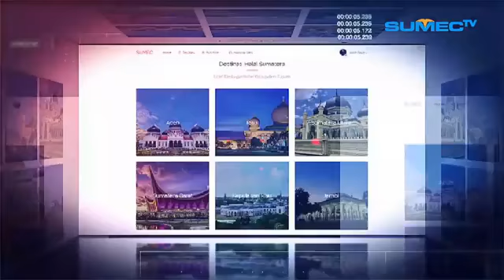SUMEC TV SUMATERA || Talkshow Inspiratif#8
Ade Hartati : Memperingati Hari Ibu